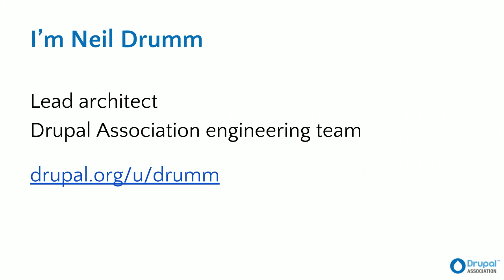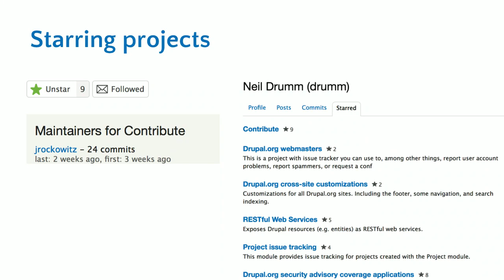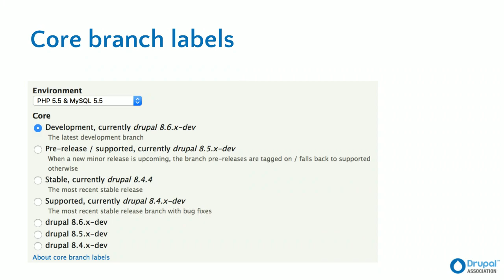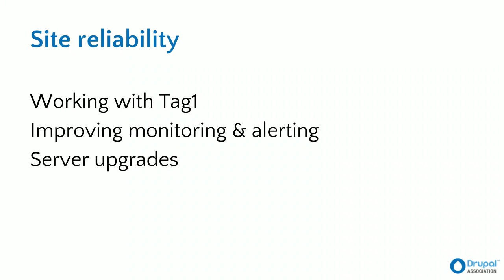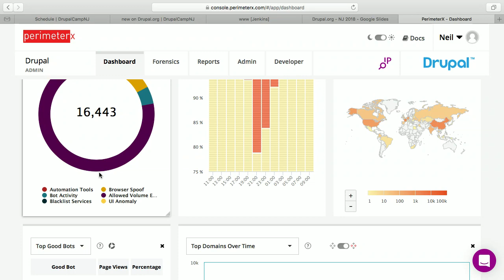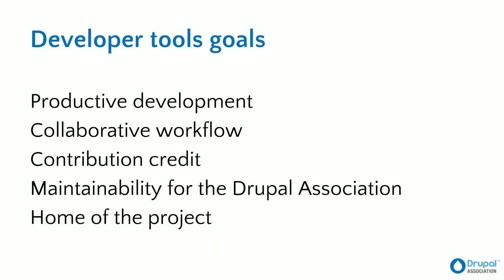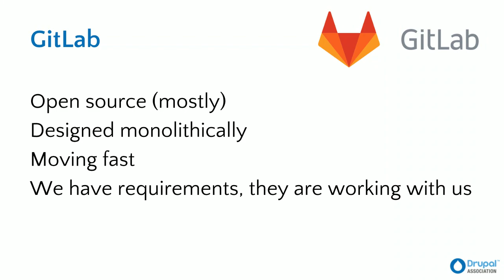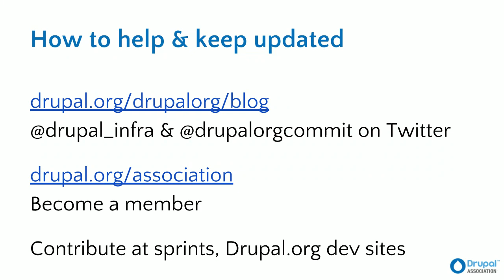What's new on Drupal.org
Neil Drumm

Catch up with what the Drupal Association’s engineering team has been working on to improve Drupal.org and some plans for the future. Including

    New shortcuts to get to issues
    Explanations for issue tags
    Improving developer tools, including Git servers
    Replacing our membership software
    Improved project creation
    Improved project pages
    DrupalCI updates, including coding standards checks
    And more